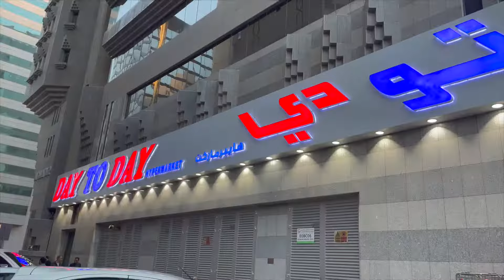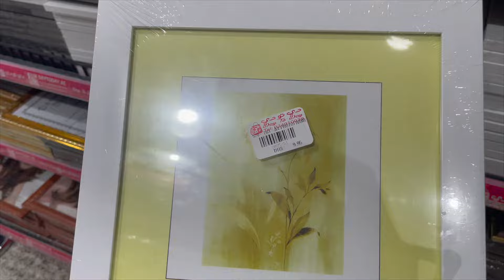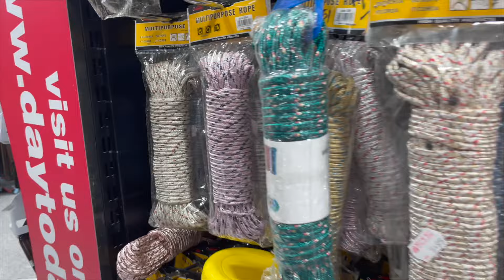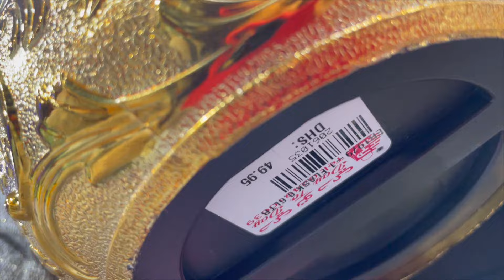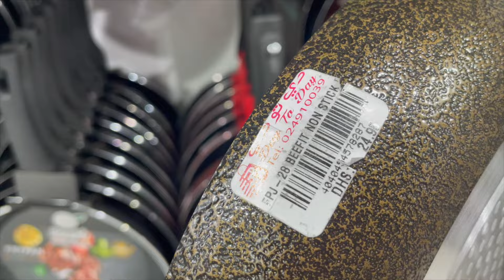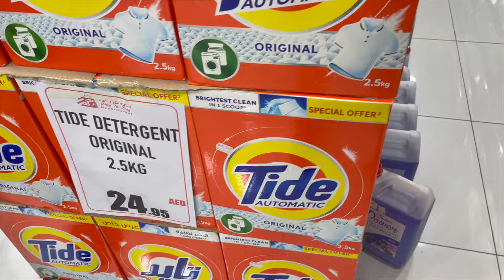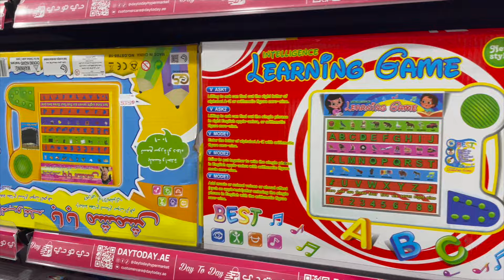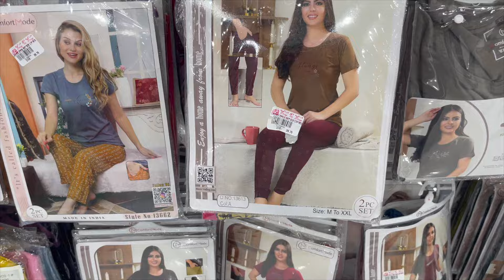Day To Day Abu Dhabi | What's New ?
Embark on a delightful shopping journey in Abu Dhabi with a visit to the lively Day to Day market in Abu Dhabi. Immerse yourself in the allure of Abu Dhabi shopping as you explore the city's diverse markets, documenting your experience in your Abu Dhabi vlog. Uncover fantastic deals at the Day to Day market, celebrated as one of Abu Dhabi's most budget-friendly shopping destinations. Whether you're in search of daily necessities or indulging in a shopping spree, Abu Dhabi presents a varied and vibrant shopping landscape, with the Day to Day market in Abu Dhabi standing out as a recommended stop for residents and tourists alike.

Day to Day Dubai
Dubai Shopping
Shopping in Dubai
Dubai
dubai day to day shopping
dubai cheap shopping
al karama dubai
day to day
dubai vlog
dubai shopping market
day to day karama dubai
dubai cheapest market
dubai market